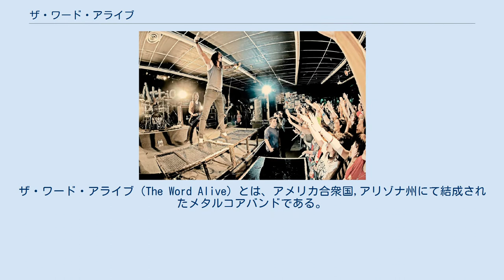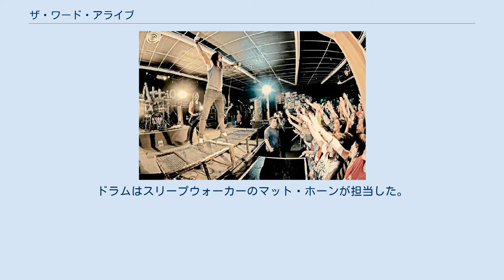ザ・ワード・アライブ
ザ・ワード・アライブ（The Word Alive）とは、アメリカ合衆国,アリゾナ州にて結成されたメタルコアバンドである。
 Escape the Fateのボーカリストのクレイグ・マビットが、2008年に結成したバンド。
 クレイグ・マビットを中心に、2008年に結成。
その後もデモ等を発表し続けるが、その後クレイグに対し、スケジュール的にエスケイプ・ザ・フェイトとの兼任は難しいと判断した残りのメンバーは、彼を強制的に脱退させ、後日、新たにテイラー・テル・スミス を迎え入れる事で、本格的に活動を開始。
 2009年には、大手インディーズレーベルのフィアレス・レコードと契約を結び、ミニアルバム『Empire』でデビューを飾る。
 2010年2月、結成時のオリジナルメンバーであったトニー・アギレラがバンドから脱退。
 2010年8月31日には、アルバム『Deceiver』を発表。
このアルバムは全米アルバムチャートにて初登場97位を記録。
その後、12月に結成時からのメンバーであるニック・アーラカーが、バンドから脱退。
 2011年夏、ダニエル・シャピーロを正式にバンドメンバーへ迎え入れる。
 2012年2月、ジャスティンとダスティーの二人がバンドから脱退した。
 2012年3月、ルーク・ホーランドがドラマーとしてメンバーに加入した。
 2012年7月、2ndアルバム『Life Cycle』がリリースされた。
ドラムはスリープウォーカーのマット・ホーンが担当した。
 2020年2月、coldrain主催の「BLARE FEST.2020」の、2日目に出演。